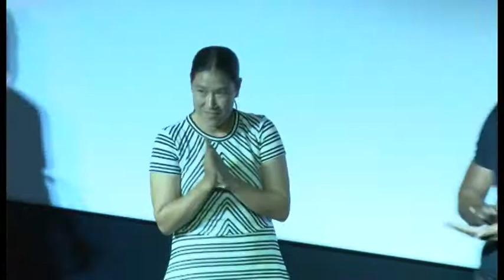แถลงข่าว “แคล-คอมพ์ & เอ็กซ์วายซี ปริ้นติ้ง ไอทีเอฟ โปร เซอร์กิต 2017"